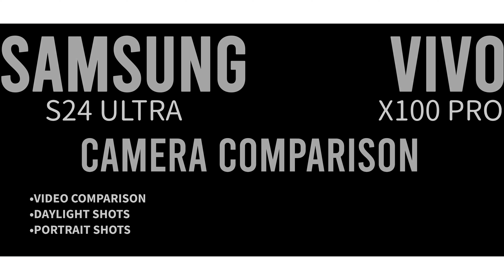Samsung Galaxy S24 Ultra vs Vivo X100 Pro Camera Test